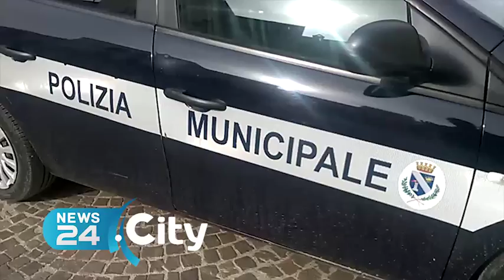TRINITAPOLI | Sicurezza, approvato il regolamento di videosorveglianza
Minervino: «Controllare tutto il territorio casalino»